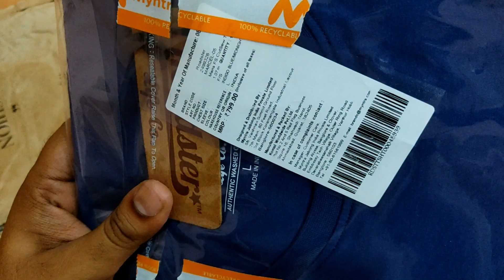Roadster Men Navy Pure Cotton T-shirt